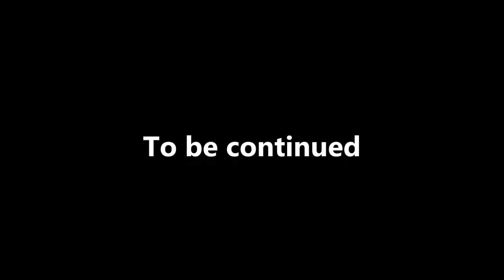Der Duft unserer Väter und Großväter Teil 5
Aftershave aus den 30er bis 80er Jahren vorgestellt und wieder in Erinnerung gebracht / Aftershave for men from the 30ties to the 80ties remember this great smells of your fathers and grandfathers